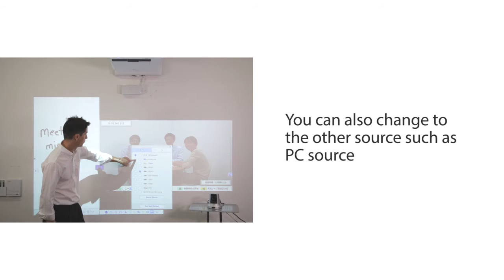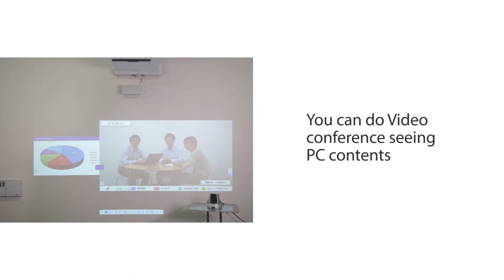Chapter 8 - How To Use EB-1460Ui Series for Video Conferencing Display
The Epson MeetingMate interactive projectors connect people, technology and ideas into a seamless digital experience, facilitating better communication by turning any whiteboard or flat surface into an interactive area. You no longer need a flat-panel display for your videoconferencing needs. Connect your videoconferencing system to your MeetingMate projector and display an image as large as 100" (diagonal). Simultaneously display your videoconference on one side of the screen and additional content, such as a webpage or presentation, on the other side using the Split Screen feature